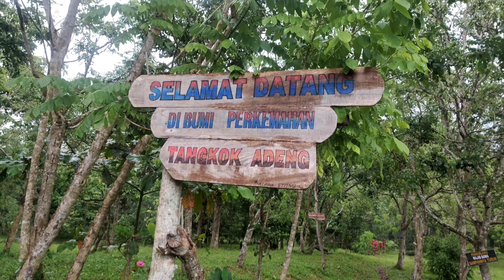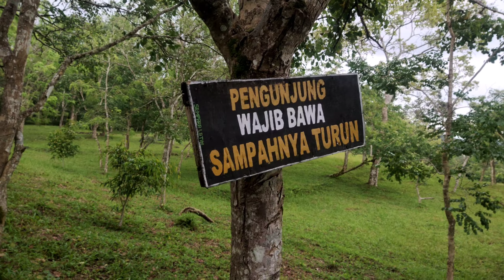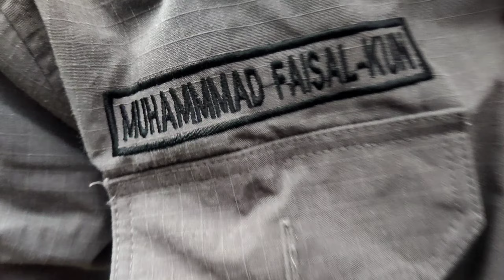Camping ground | Bercerita Di malam hari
yaa kali ini bareng dua sahabat saya sekaligus anggota dari komunitas alam raya, rontok , gaga , dan saya
kami menghabiskan malam bersama bercerita dan ngakak bareng hehehe